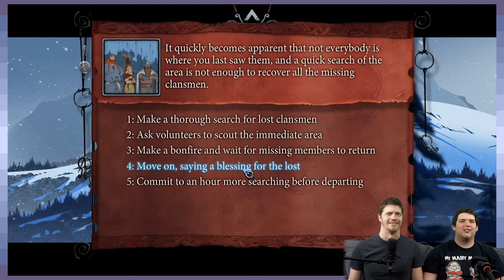The Bastard Saga: The Forgotten Yodaleaf - Part 24 - Game Devs Play Games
Yodayodayodaleaaaaf.